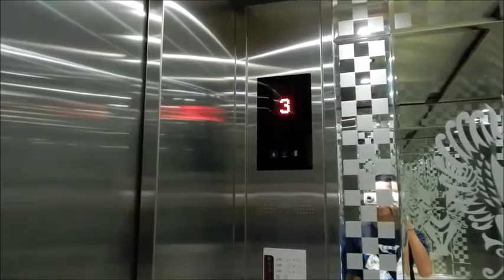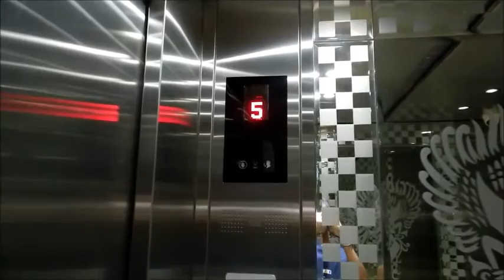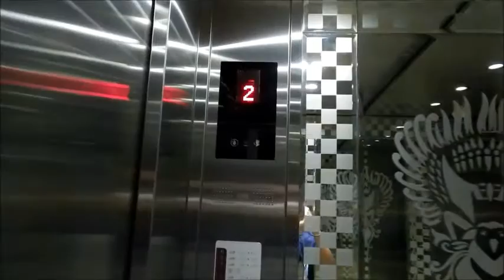[R1] KONE MonoSpace Elevators at ibis Kuta, Bali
For some reason there were no scrolling arrows inside these elevators.

Capacity: 13 Persons/1000kg
Floors served: 1, 2, 3, 5, 6 (5 floors)
Year installed: 2012
Model / fixtures: MonoSpace 3000 MRL / Red KDS 290/300
History: Original

Ride quality: 10 / 10 (runs very well)